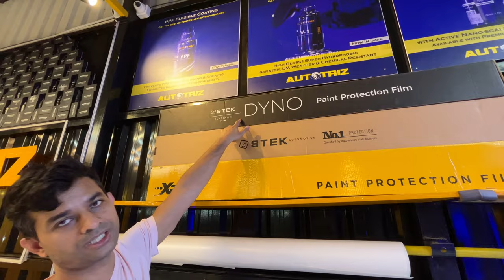How to choose PPF for your bike 🤔 | Good quality PPF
How to choose PPF for your bike? PPF Paint Protection Film on my BMW 850 GSA is finally done, but you will have so many questions on how to select a good PPF for your bike, In this vlog you will get idea about
👍 How to choose best PPF for your bike and as per your budget.
👍 Top PPF brands you can choose
👍 Quality of good PPF

Watch the vlog till end 😎